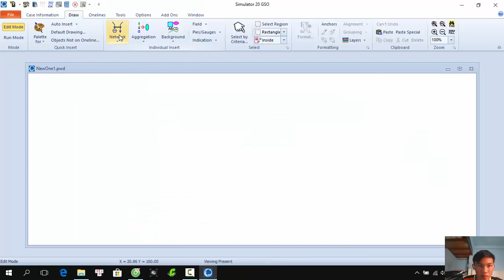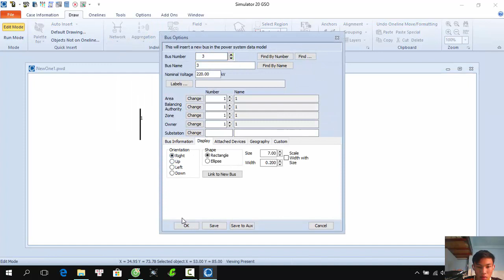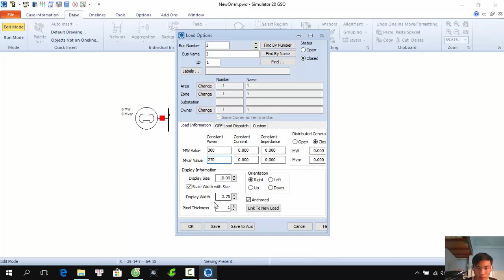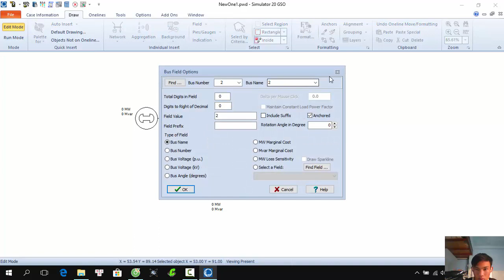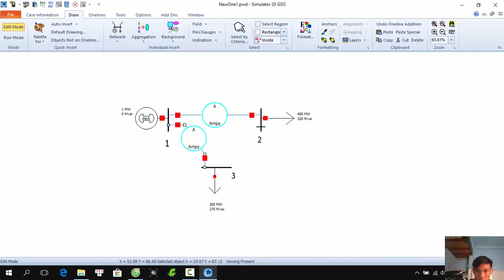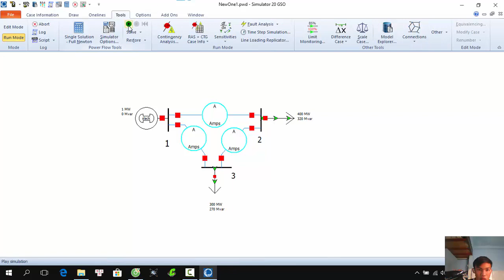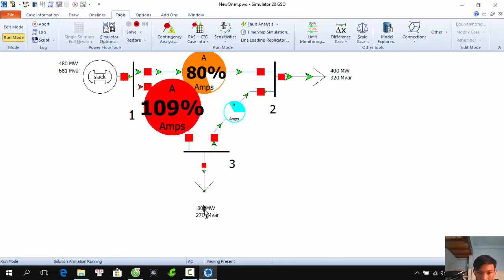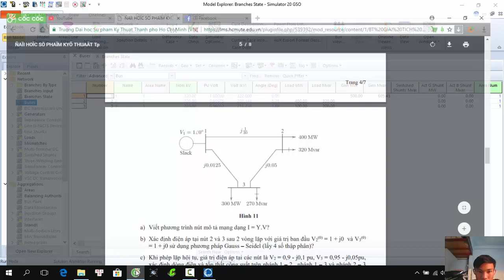Mô phỏng bài tập GTM bằng PowerWorld (Nguyễn Gia Khiêm 15142220)